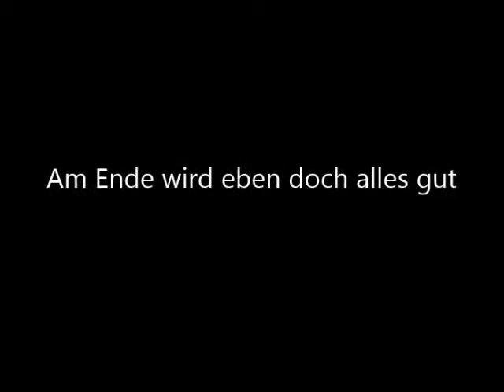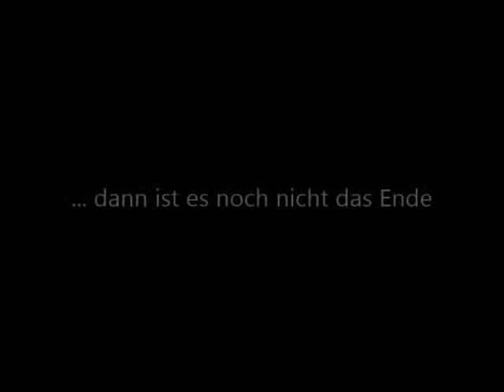Verlorene Kinder im Schnee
Kamera & Schnitt Franz Pelzer